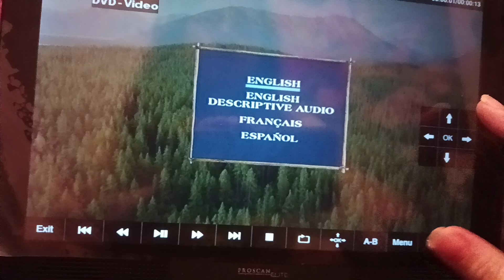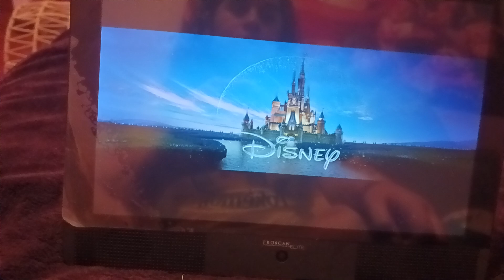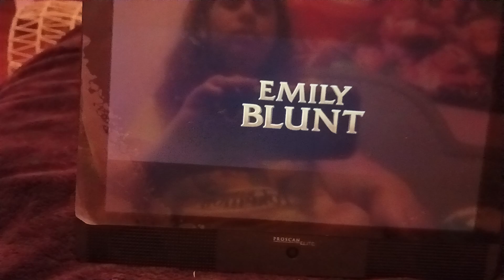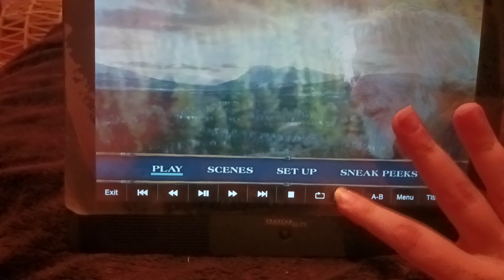Opening Call of the Wild DVD 2020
First Fox DVD with Disney